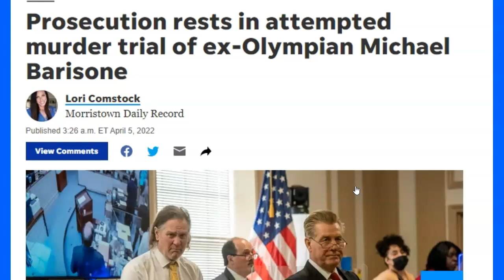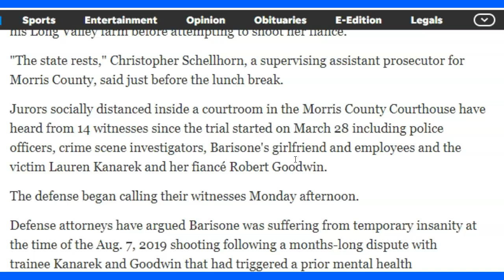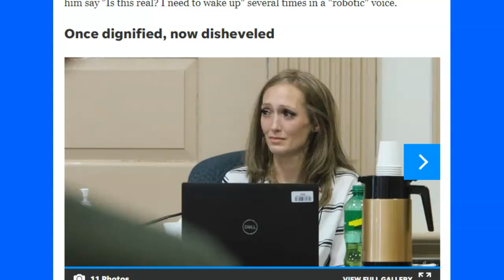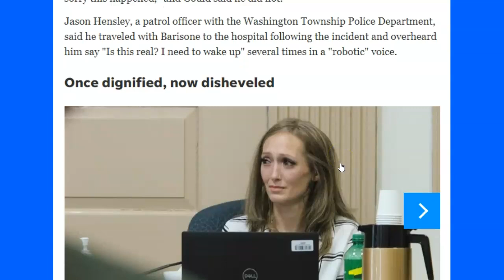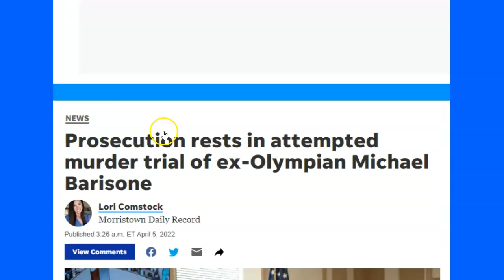Horse People Trial - Olympian Horse Person Shoot Equestrian Horse Woman - NOT Guilty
thinklikeahorse ItIsNeverTheHorsesFault DRESSAGE COACH WHO SHOT FORMER STUDENT FOUND NOT GUILTY BY REASON OF INSANITY

New Jersey based Olympic Dressage coach Michael Barisone stood trial this week for the survived shooting of his former student Lauren Kanarek on August 7th, 2019.
The jury found Barisone not guilty by reason of insanity in the attempted murder of Kanarek, who was shot twice in the chest at point-blank range. He was acquitted of the same charge involving her fiancé Robert Goodwin, allegedly the target of the third bullet that was discharged from Barisone’s gun but missed.

Barisone was also found not guilty of the lesser aggravated assault and weapons charges against Goodwin and Kanarek.

According to the judge, he will now be civilly committed to Anne Klein Forensic Center, a psychiatric institution in Trenton, NJ where he will undergo an evaluation before he returns to court on May 17th.

While the prosecution opened with naming Barisone as the sole aggressor, the defense wove together evidence of an unraveling Barisone suffering from mental illness, arguing he was psychologically tormented by Kanarek, her father, and Goodwin to the point of an extreme mental break.

“At the time of the shooting my client feared for his life. He was suffering from a mental disease,” argued defense attorney Edward Bilinkas.

The three had devised a methodical scheme to destroy Barisone, claimed the defense. Bilinkas cited Kanarek’s volume of threatening social media posts, listening devices planted to record his private conversations, and calls into agencies such as Child Protective Services (CPS) and SafeSport with accusations of sexual misconduct against his then girlfriend Mary Haskins’ 10-year-old son as means to further drive him towards the edge.

“Did you have a plan to destroy Michael Barisone,” asked Bilinkas of Kanarek during her cross examination.

“At some point, yes,” answered Kanarek.

Kanarek told the jury that her Facebook posts were not meant to be threatening, and she herself was the victim of incessant bullying from Barisone, which is what drove her to retaliation.

Bilinkas framed the situation as one of mounting anxiety and paranoia in the days leading up to the shooting. Numerous 911 calls by Barisone and pleas for police involvement were largely dismissed, fueling his impending sense of threat and spiral out of control. Barisone was said to be fearful, sleep deprived, and suicidal. The defense alleged that before the gun was fired, Kanarek and Goodwin initiated a physical altercation in which Barisone was beaten so severely he doesn’t recall shooting the gun.

The prosecution’s argument largely surrounded Barisone’s possession of the 9mm gun, which by condition is a deadly weapon, and so was allegedly acquired with the unlawful intention to kill. Morris County Supervising Assistant Prosecutor Christopher Schellhorn claimed the psychological evaluation that diagnosed Barisone with delusional disorder had no bearing on his actions.

Schellhorn maintained that Barisone instead acted impulsively on the influence of emotion, caused by a specific catalyst, which is consistent with the state of mind required to uphold an attempted murder charge. That catalyst: seeing a caseworker sent to investigate Kanarek’s call into CPS on his farm that day.

“He sees the caseworker there, and he decides in that moment to act impulsively, to act emotionally, and to act purposefully, and to go try to kill Lauren and Rob. So, I would suggest that the evidence shows that the defendant should not carry his verdict with respect to the insanity,” Schellhorn said in his closing statement.

Bilinkas urged the jury, in his closing argument, to consider the lack of evidence surrounding the shooting, where only Goodwin and Kanarek were present, and how the video surveillance was not obtained in a timely manner and thus unavailable.

Ultimately, the jury voted to acquit Barisone of all charges by reason of insanity. Upon hearing the verdict Barisone collapsed into his attorney, sobbing out of apparent relief.

Morris County Prosecutor Robert J. Carroll’s office issued this statement after the verdicts:

“While disappointed with the outcome, in keeping with our commitment to the integrity of the criminal justice system, the verdict must be respected,” the statement said. “I acknowledge the case has elicited strong opinions when it comes to how the public views the defendant and victims in this matter, and I ask that the public respect the jury members and their decision.”

Prosecutors closed their case Monday in the trial of Michael Barisone, a former Olympian charged wit